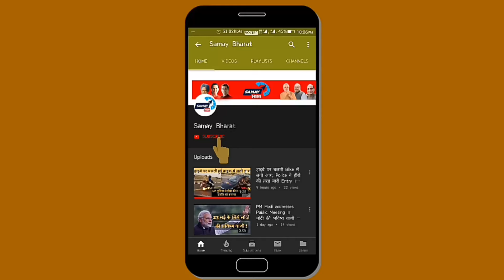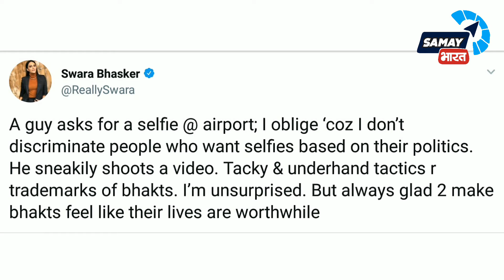kanhaiya kumar की करीबी संग Modi भक्त ने ली सेल्फी और कही ये बड़ी बात ।। Samay Bharat ।। BJP